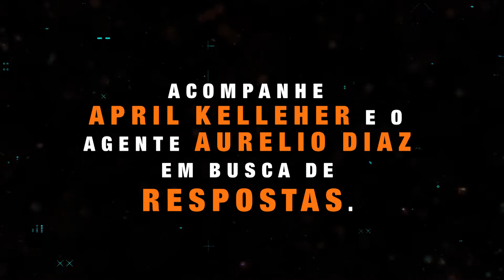Tom Clancy’s The Division: Broken Dawn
Em Tom Clancy’s The Division: Broken Dawn, acompanhe os passos de April Kelleher e Aurelio Diaz em suas jornadas pessoais em meio aos destroços do que um dia foram os Estados Unidos. Meses após o surgimento de um novo vírus mortal que dizimou Nova York na Black Friday, os Estados Unidos começam a reabrir.

Em meio a um governo destruído, uma infraestrutura decadente e uma civilização em plena erosão, a Divisão – um grupo autônomo de agentes preparados para agir quando tudo mais falha – é responsável por proteger a população das consequências sociais da pandemia, que fizeram do país um ambiente hostil: os predadores, saqueadores e criminosos que se aproveitaram do caos social para oprimir a sociedade.